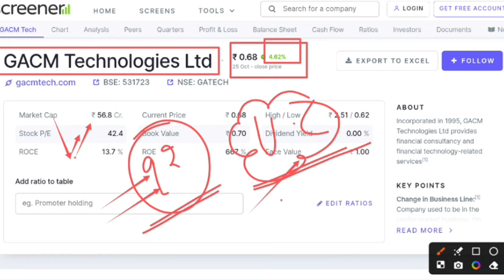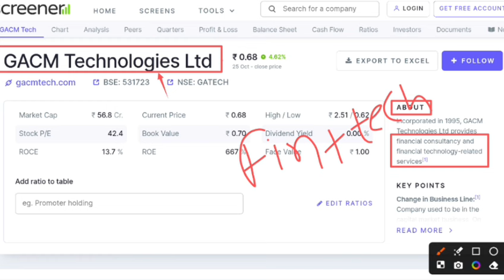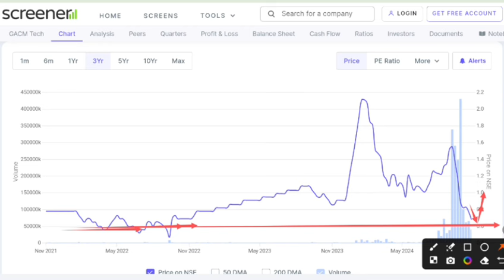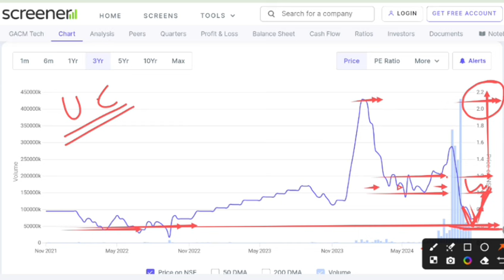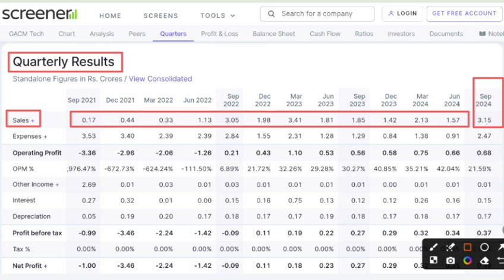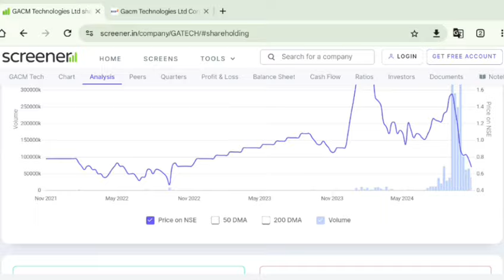GACM Technologies ltd share latest news | GACM q2 results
In this video you will know about Gacm Technologies share latest news and updates.

Hash Tags -

Please Note:-